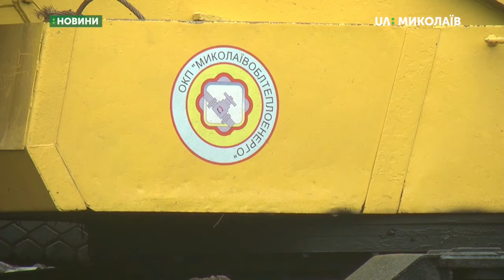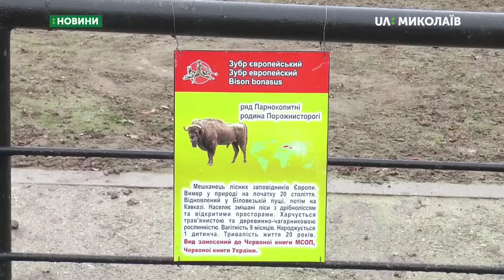27.11.201. Новини. 19:00